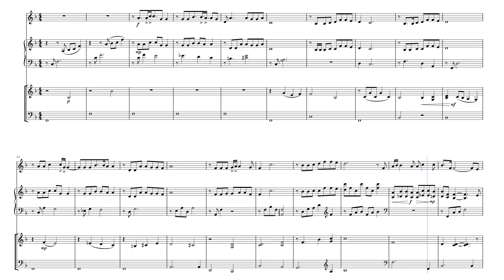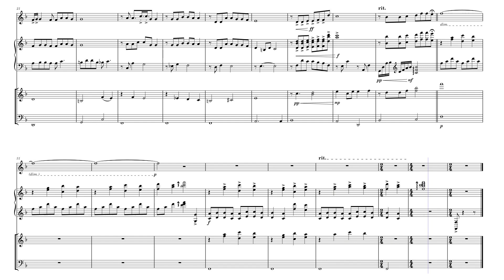Heaven's Light - from The Hunchback of Notre Dame